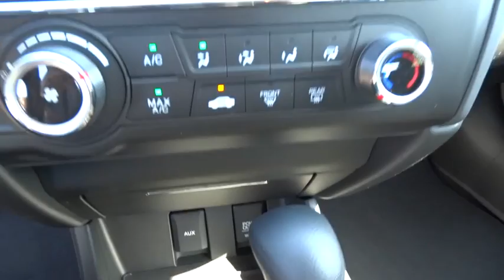2015 Honda Civic San Antonio, Austin, Houston, Boerne, Dallas, TX H150515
2015 Honda Civic

Gunn Honda
14610 IH-10 W